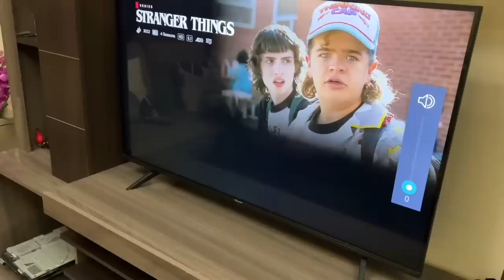Life mein bohot pareshanian chal rhi hein😢 ap dua karein | Beef Burgers, French fries | Vlogger